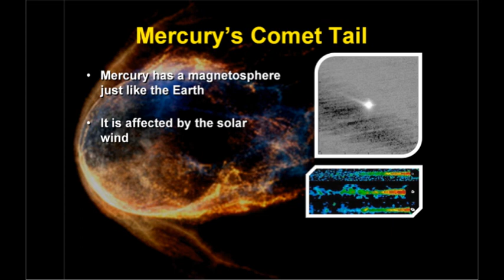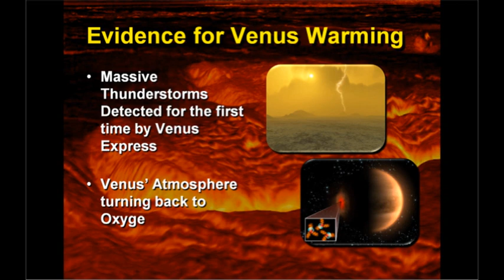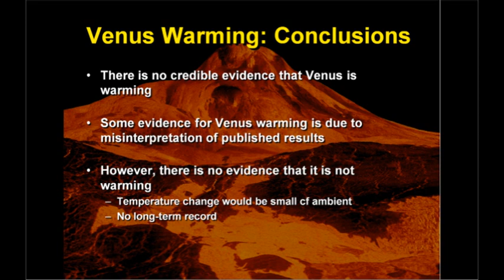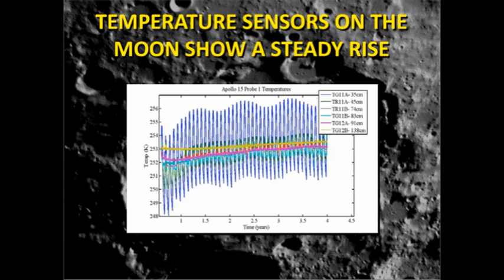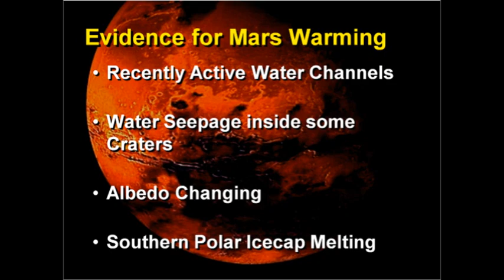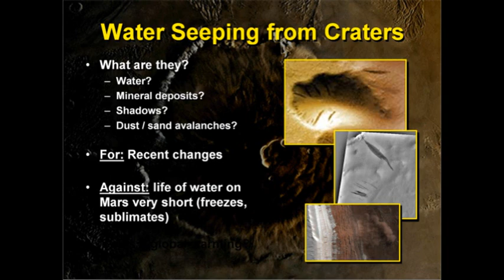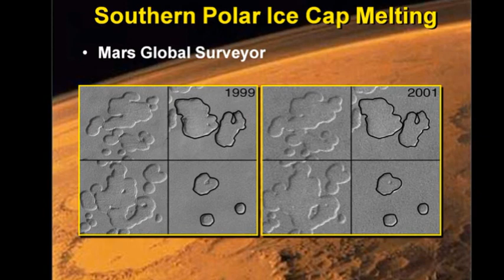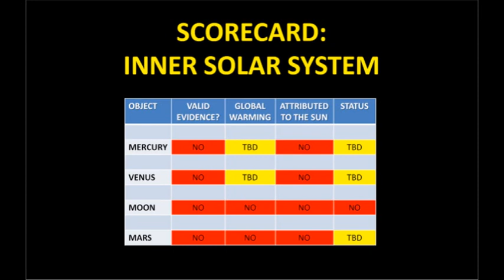IS THE SOLAR SYSTEM WARMING? Part 2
SO WHAT MAKES YOU THINK THAT THE SOLAR SYSTEM IS WARMING?
The Logical Argument:   00:30 -- 02:15
Hard-to-Prove Hypothesis:  02:15 -- 03:30
Planetary Comparison:  03:30 -- 05:30
A Thought Experiment:  05:30 -- 8:00
Outlines of Parts 2 & 3: 08:00 -- end

Special Thanks to:
Ravel: Bolero

Mercury:  00:40 -- 03:355
Venus:  03:55 -- 07:40
The Moon:  07:40 -- 10:55
Mars:  10:55 - end

Special Thanks to:
Ravel: Bolero
Holst : The Planets
DeBussy: Claire de Lune

Jupiter:  00:50 -- 02:30
Ganymede: 02:30 -- 04:10
Saturn:  04:10 -- 04:55
Encaledus:  04:55 -- 06:30
Uransus: 06:30 -- 07:10
Neptune: 07:10 -- 08:00
Triton: 08:00 -- 08:20
Pluto: 08:20 -- 10:05
Conclusions: 10:05 -- End

Special Thanks to:
Ravel: Bolero
Holst : The Planets